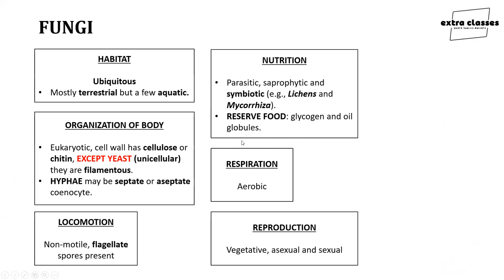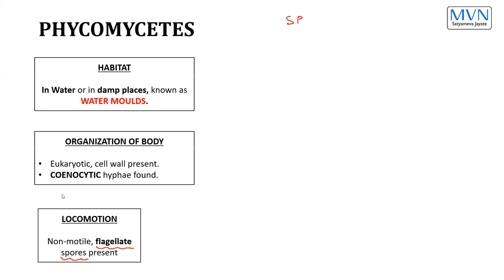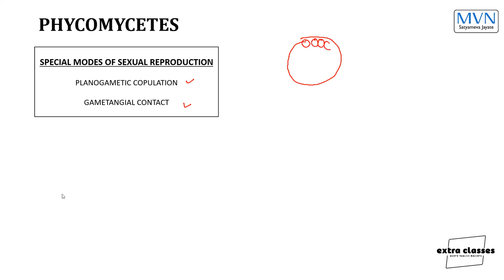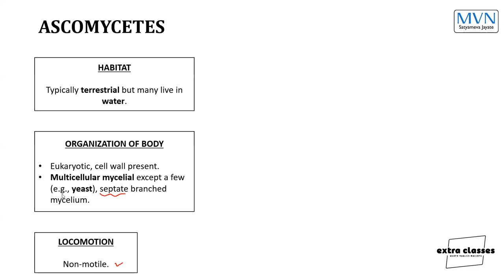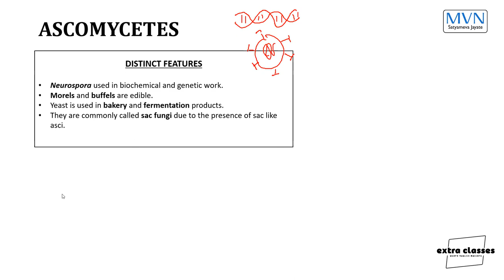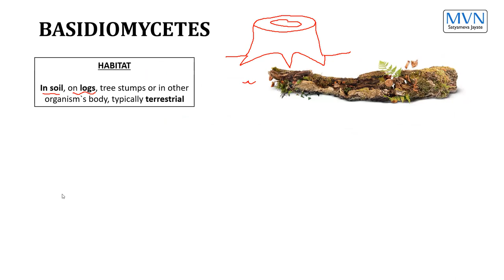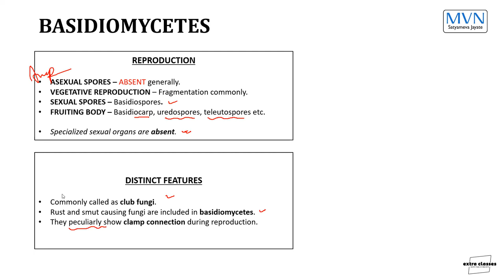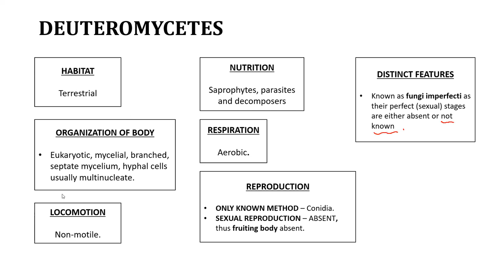KINGDOM-FUNGI | PHYCOMYCETES | ASCOMYCETES | BASIDIOMYCETES | DEUTEROMYCETES | CLASS-XI | CBSE